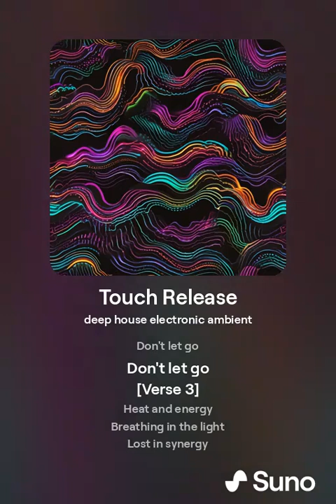Touch Release - DEEP HOUSE